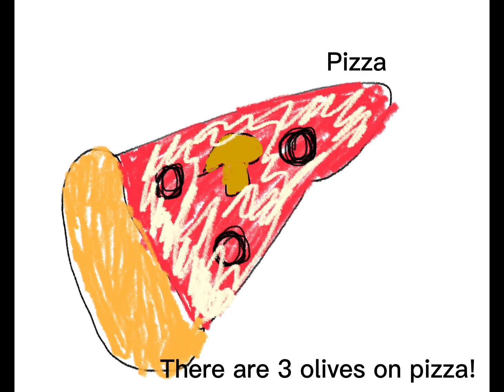The basic words for young students(Food1)